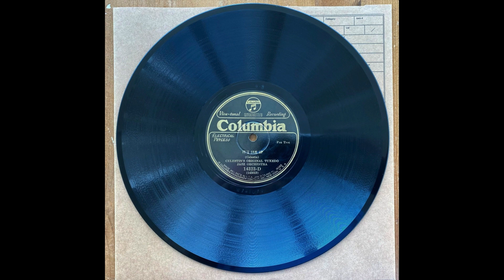It's Jam Up - Celestin's Tuxedo Jazz Orchestra (recorded in New Orleans) (1927)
Oscar Celestin, c, dir: Ricard Alexis or George McCullum, c / August Rousseau or William Matthews, tb / Clarence
Hall, cl, ss, as / Oliver Alcorn, cl, ts / Jeanette Salvant, p / John Marrero, bj / Simon Marrero, bb / Josiah Frazier, d.
 New Orleans, October 25, 1927.